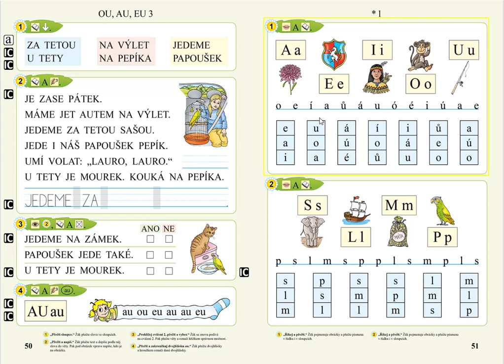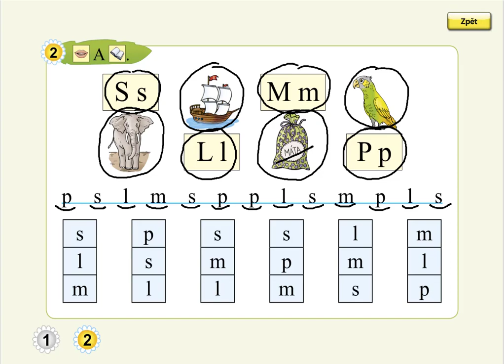malá písmena (čtení písmen), SLABIKÁŘ 1, str. 51, cv.2